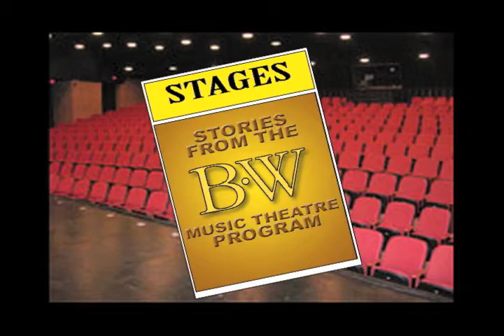STAGES: Stories from the BW Music Theater Program- Pt. 6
Pt. 6 - "The Wild Party" finally opens!

This documentary series follows the stories of the students and teachers of the acclaimed Baldwin-Wallace College Music Theatre Program led by Victoria Bussert. Produced by theater artist and documentarian Geoffrey Short, STAGES gives viewers unprecedented access to this exclusive program that draws the very best talent from around the country to this small private college in Berea, Ohio (just southwest of Cleveland). Graduates of this program often go on to careers on Broadway. See other theater video documentary series from Geoff Short